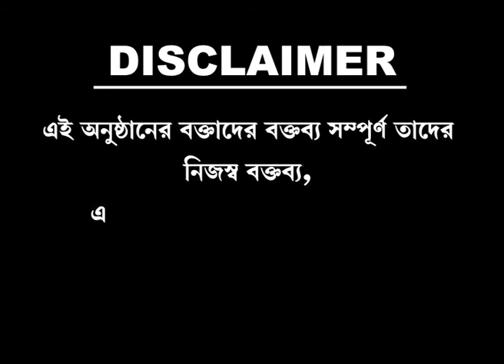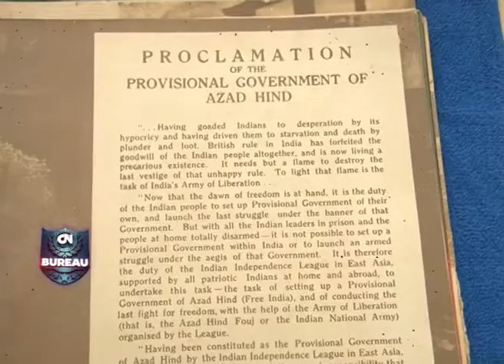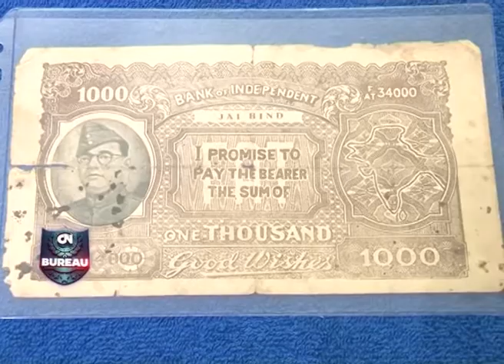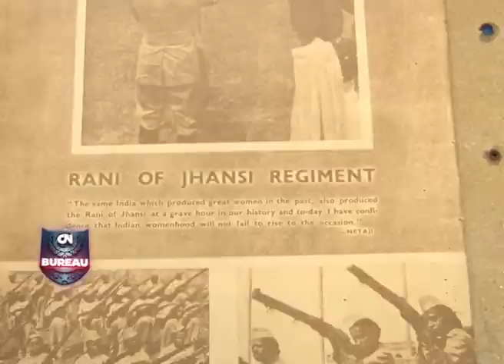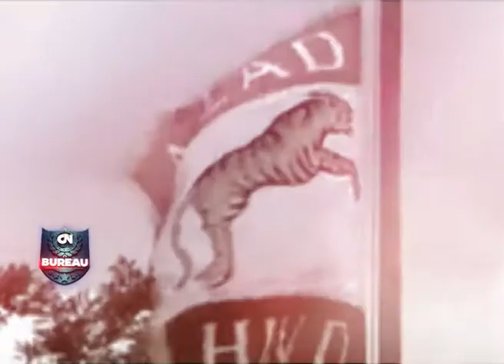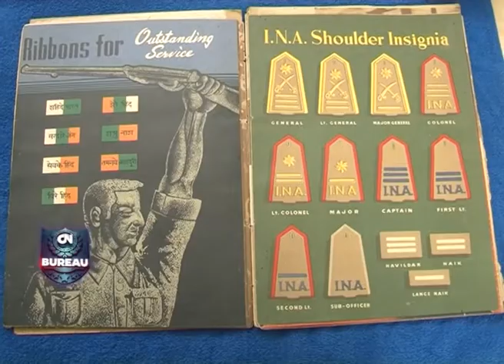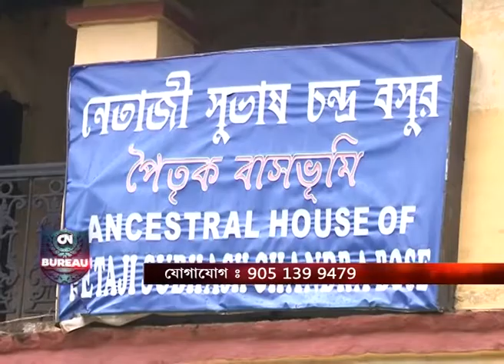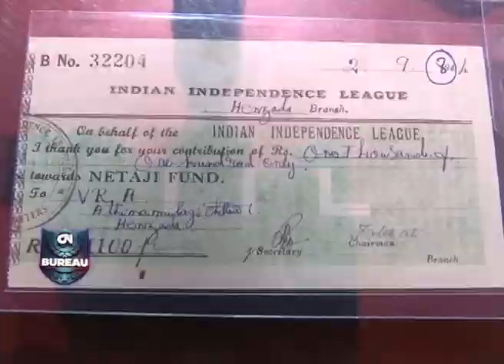CN BUREAU_Netaji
CN BREAU NETAJI 220117